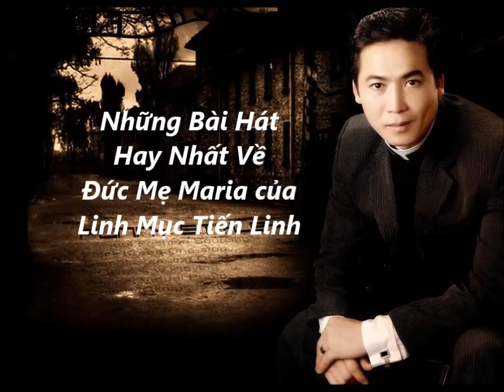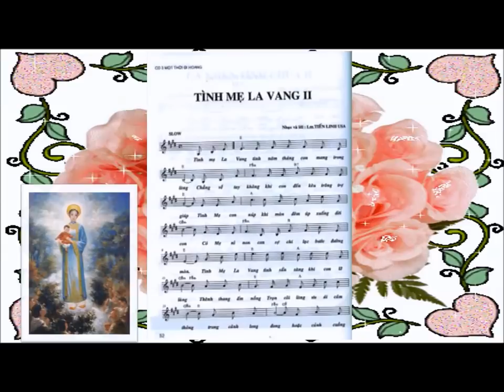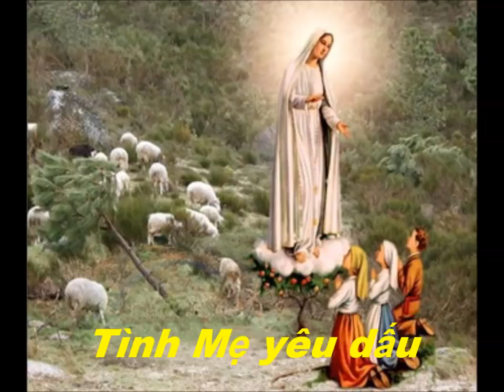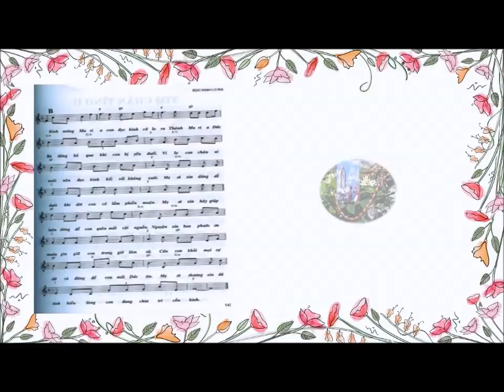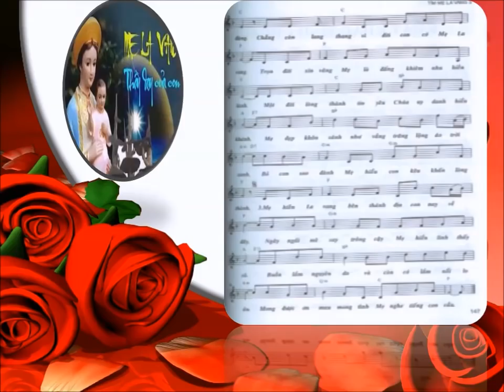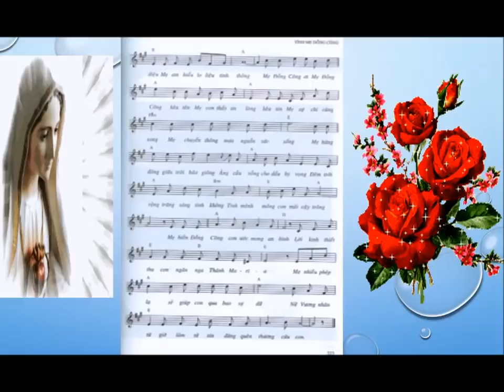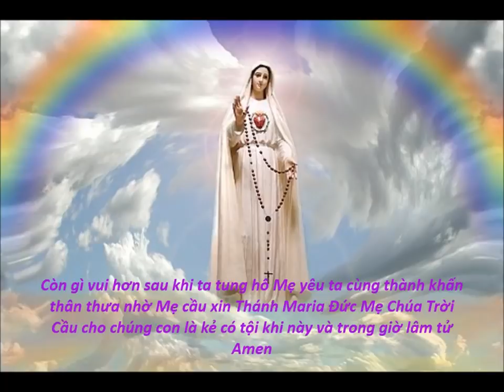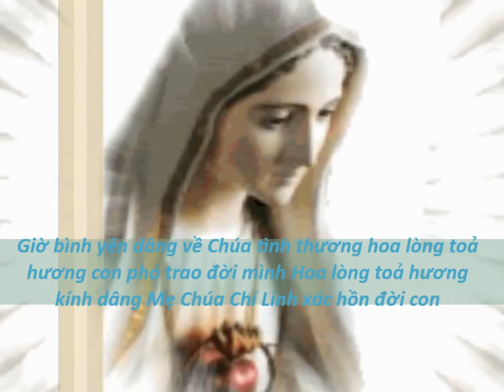Lm Tiến Linh - Dâng Mẹ Hoa Mân Côi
Những Bài Thánh Ca Hay Nhất Dâng Lên Đức Mẹ Maria
Nhạc Lời và Tiếng Hát: Linh Mục Tiến Linh
"Chúng con xin trao vào đôi tay từ mẫu của Mẹ Maria những lời khẩn nguyện trong cơn đại nạn Coronavirus. Nhờ lời Đức Mẹ chuyển cầu xin Chúa nhận lời chúng con Amen"

00:30 Tình Mẹ La Vang
04:30 Tình Mẹ La Vang 2
10:05 Tình Mẹ Yêu Dấu
14:05 Đọc Kinh Lo Ra
19:15 Tình Mẹ La Vang 3
23:55 Tình Mẹ Đồng Công
27:50  Lời Kinh Mân Côi
32:30  Dâng Mẹ Hoa đời con